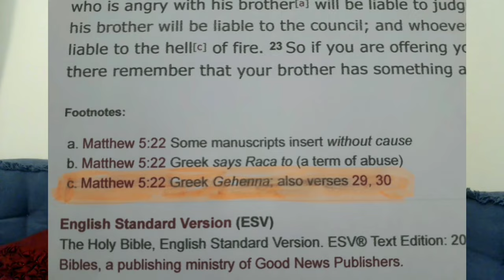What Did Jesus Really Say About Hell?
Jesus says the word "Gehenna" eleven times.  This word is often translated as "hell."  But this word does not mean "hell."  Gehenna is the name of a place:  The Valley of Hinnom.  Bible scholars do not dispute this.  This video is part of a series I'm creating to show Christians that the idea of hell as a place of unending conscious torment is not as Biblical as we have been led to believe.  There are other great resources on this topic.  Here are some sources for more information on what the Bible really says about hell:

Great youtube channels with other videos by Christian thinkers who reject the traditional view of hell:

Fudge, Edward.  The Fire That Consumes:  A Biblical and Historical Study of the Doctrine of Final Punishment, Third Edition

Music from "Fiddler on the Roof," copyright UMG.

Scripture quotations taken from The Holy Bible, New International Version® NIV®